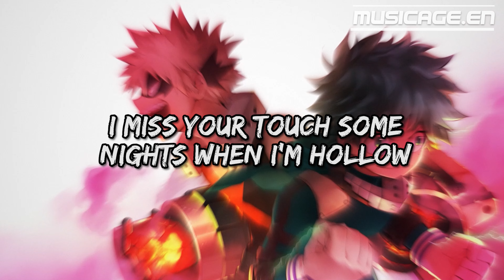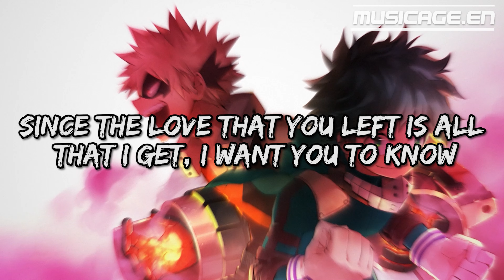Ghost Justin Bieber - lyrics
+ copyright +

[Drop]
(And if you can't be next), I'll settle for the ghost of you
(I miss you more than life), want you to know
(And if you can't be next to me, your mеmory is oh)
I miss you more than life (I miss you more than lifе)

(* social media *)